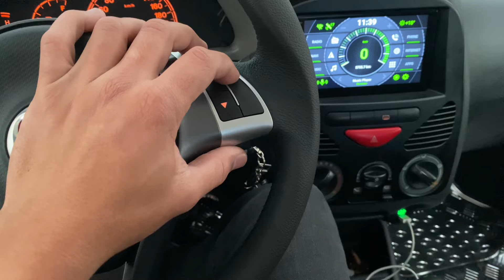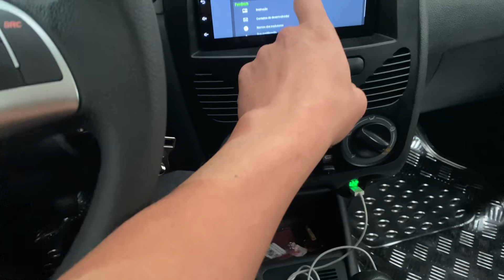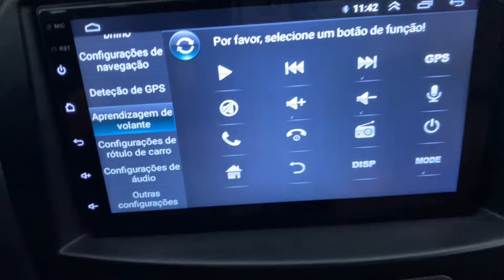Fiat Palio com volante multifuncional instalado no sistema original